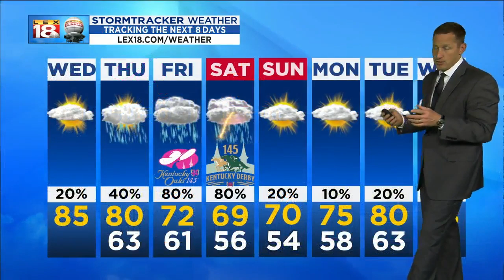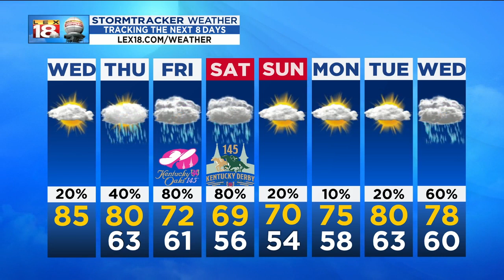Sunrise Weather: May 1, 2019